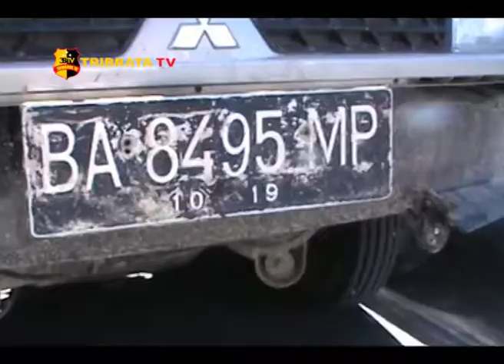MELAWAN, DUA TERSANGKA CURANMOR DITEMBAK